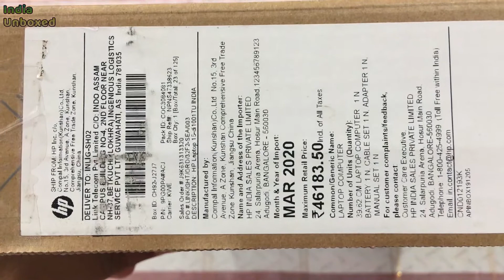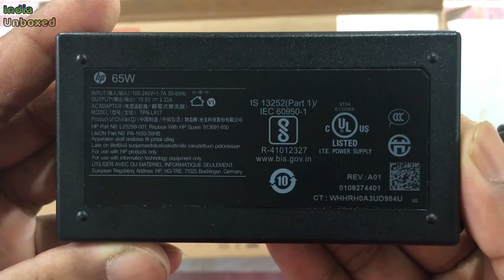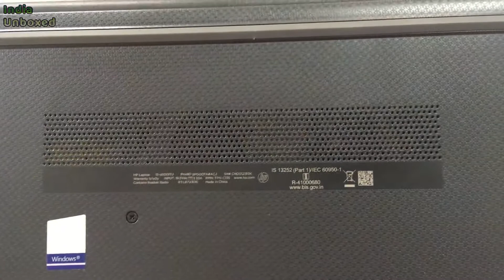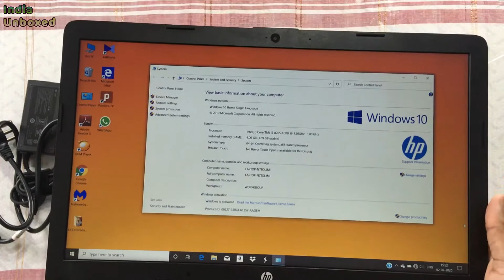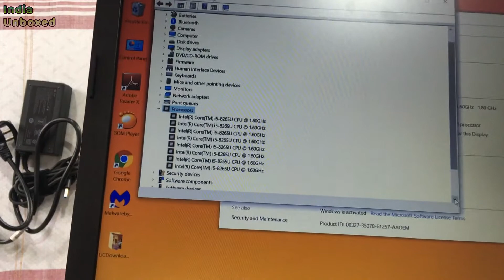HP 15-di1001tu 15.6 inch Laptop Unboxing.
Seller :
Hitech Computers
Mangaldai, Darrang, Assam, India.
Opposite Axis Bank and Bandhan Bank

HP Laptop - 15-di1001tu Product Specifications
Hardware
Product number
9PG00PA
Product name
HP Laptop - 15-di1001tu
Microprocessor
Intel® Core™ i5-8265U (1.6 GHz base frequency, up to 3.9 GHz with Intel® Turbo Boost Technology, 6 MB cache, 4 cores)
Memory, standard
4 GB DDR4-2400 SDRAM (1 x 4 GB)
Video graphics
Intel® UHD Graphics 620
Hard drive
1 TB 5400 rpm SATA
Optical drive
DVD-Writer
Display
39.62 cm(15.6) diagonal FHD SVA anti-glare WLED-backlit, 220 nits, 45% NTSC (1920 x 1080)
Wireless connectivity
Realtek RTL8723DE 802.11b/g/n (1x1) and Bluetooth® 4.2 combo
Network interface
Integrated 10/100/1000 GbE LAN
Expansion slots
1 multi-format SD media card reader
External ports
2 USB 3.1 Gen 1 (Data transfer only); 1 USB 2.0; 1 HDMI 1.4b; 1 RJ-45; 1 headphone/microphone combo
Minimum dimensions (W x D x H)
37.6 x 24.6 x 2.25 cm
Weight
Starting at 1.77 kg
Power supply type
65 W EM AC power adapter
Battery type
3-cell, 41 Wh Li-ion
Webcam
HP TrueVision HD Camera with integrated digital microphone
Audio features
Dual speakers

Software
Operating system
Windows 10 Home Single Language 64
HP apps
HP Audio Switch; HP Documentation; HP ePrint; HP JumpStart; HP Support Assistant
Software included
McAfee LiveSafe™
Software - Productivity & finance
Microsoft® Office Home & Student 2019